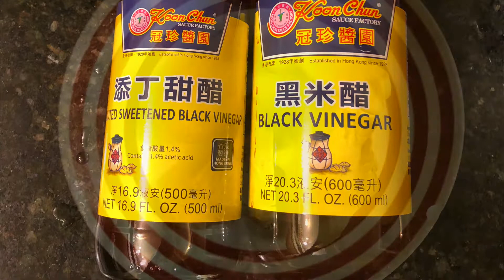COOK AT HOME | Ginger Pork Feet 美容养颜猪脚姜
It is easy to cook at home, and here is a recipe for ginger pork feet which started from Guangdong China. It is especially good for women to eat.